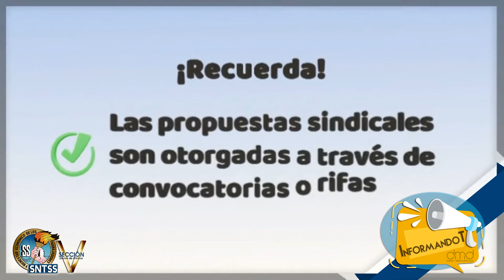¡No te dejes engañar!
Corre la voz.

Reitero mi compromiso de llevar una gestión transparente en contra de la corrupción.
Lic. Marcelo Jiménez López.
Secretario General Secc. V